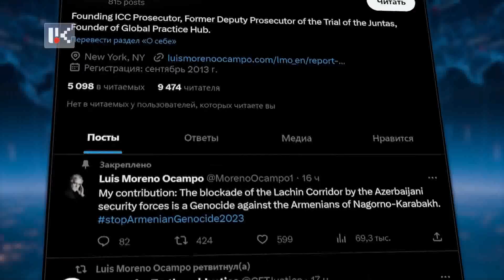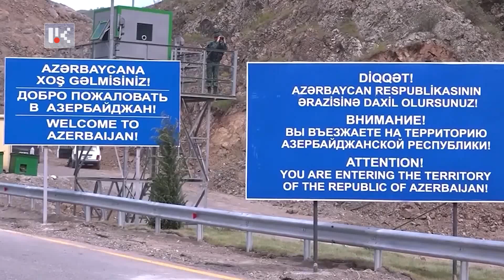Новости дня 09.08.2023